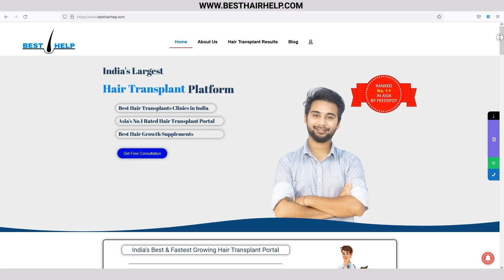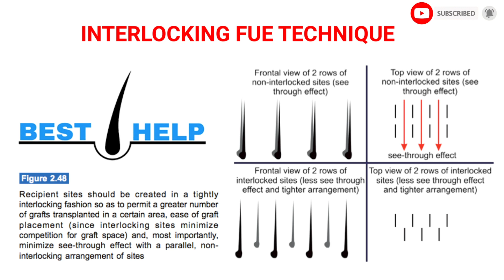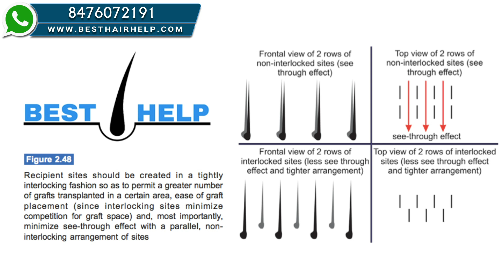Case Study : Interlocking FUE Hair Transplant Results After 6 Months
Hair Transplant Clinic In Delhi, Mumbai, Pune, Gujrat, Rajasthan, Haryana, Punjab, Uttarakhand, Madhya Pradesh, Kolkata, Jharkhand & Kerala

case study of Interlocking FUE hair transplant results after 6 months covers
fue hair transplant result case study by Prabhat Nawani